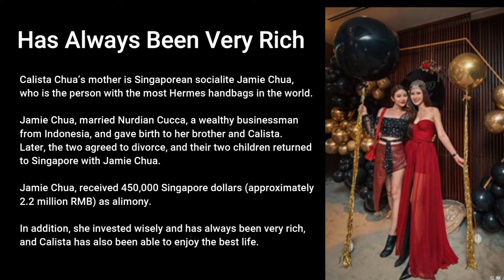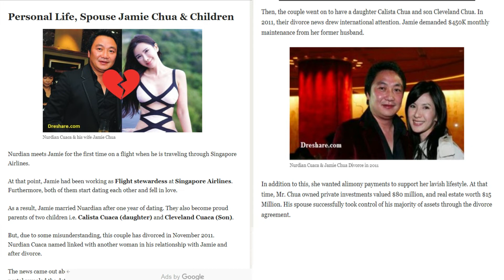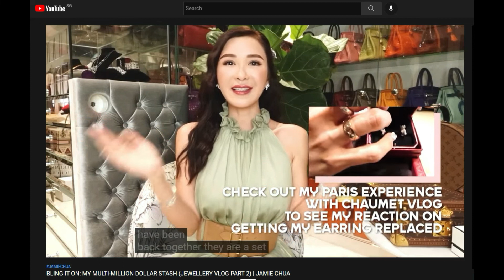Super Rich Singaporeans Showing Off (Toa How Lian) Celebrities Ya-Ya-Papaya-leh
Singapore's Super-rich celebrities show off their wealth and life is beyond imagination! Alimony alone is $450K per month.

Affected by "Golden Romance" and "Empire Destruction", people feel that Singapore is like the production place of the rich second generation, and Calista Cuaca is one of them, and influenced by "Golden Romance" and "Destruction of the Empire", which makes people feel that Singapore is like the production place of the rich second generation, and Calista Cuaca (蔡佳芸) is one of them, and she is also a growing network on Instagram. The red one has nearly 300,000 fans.

Calista Chua’s mother is Singaporean socialite Jamie Chua, and Calista's mother is very happy to share the luxury life on Instagram. It is said that she is the person with the most Hermes handbags in the world. In contrast, her daughter Calista is much more low-key and rarely shows off her wealth. She only shares fashion and daily life on Instagram. Calista loves fashion and tries boldly. In addition, since she was a child, she has lived in an environment surrounded by famous brands.

She has a very unique fashion sense. Calista Cuaca was born in 1998 and is 23 years old this year. The mother, Jamie Chua, married Nurdian Cucca, a wealthy businessman from Indonesia, and gave birth to her brother and Calista. Later, the two agreed to divorce, and their two children returned to Singapore with Jamie Chua.

After her parents divorced, her mother, Jamie Chua, received 450,000 Singapore dollars (approximately 2.2 million RMB) as alimony. In addition, she invested properly, and her wealth has always been very rich, and Calista has also been able to enjoy the best life.
Calista has studied at an international school since she was a child, and she studied marketing at James Cook University , and also took a short-term fashion course in London. Under the influence of ears, Calista is full of interest in fashion, actively discovering his own fashion style, and began to share on Instagram, becoming a slightly famous Internet celebrity.

In 2019, Calista collaborated with his good friend Dyon Foo to design a jewelry series called IAMLIMITEDEDITION. They also held a conference for the brand. In May 2020, Calista opened a personal Youtube channel to share beauty, wear and daily life.

CONTRIBUTORS
YouTuber XiaXue
YouTuber Jamie Chua
law.cornell.edu
streamer.wiki
badmintonengland.co.uk
bs.ch